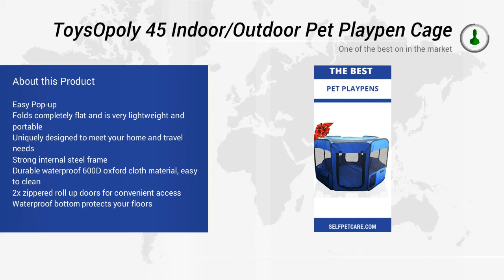ToysOpoly 45 Indoor Outdoor Pet Playpen Cage